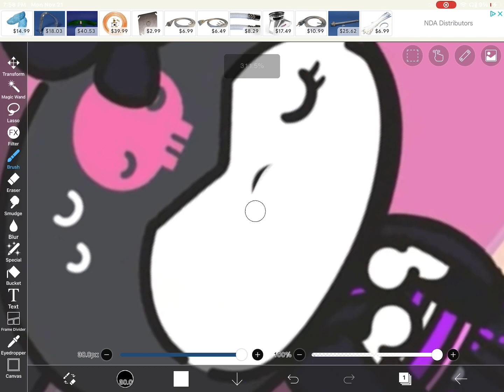Blurry faceꨄkuromi edit